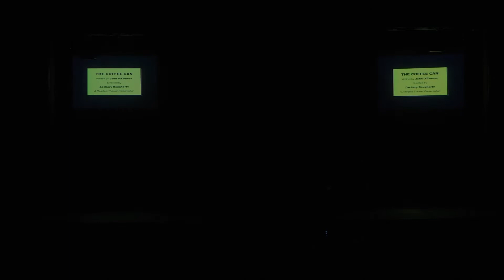Barton Theatre "Original Play Series" FULL video